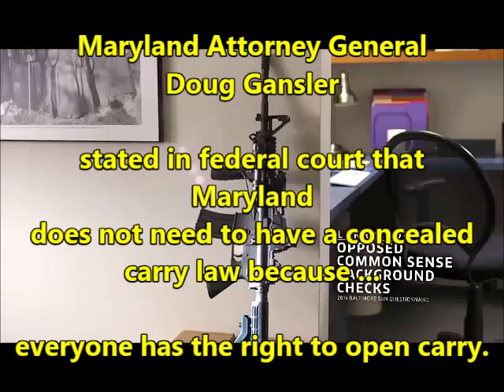2016 Redux ??? Anthony Brown ad rebuttal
As MDPGV Executive Director Liz Banach and President Jen Pauliukonis crank up their anti-gun rhetoric against Kathy Szeliga, we're reminded of the failed Anthony Brown campaign which was supported by now Chair of the Board, Vinny DeMarco.

It was packed with emotional lies then, as it is now.